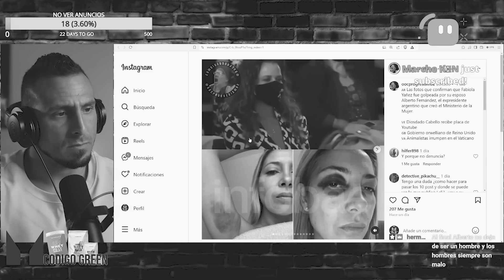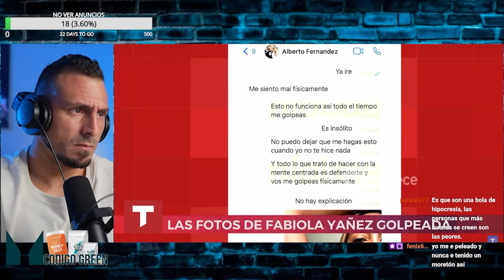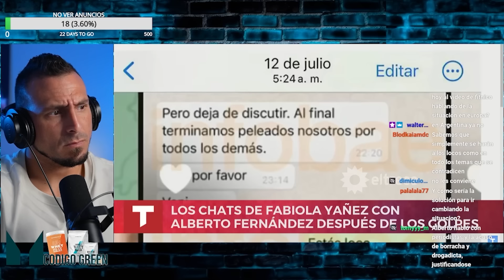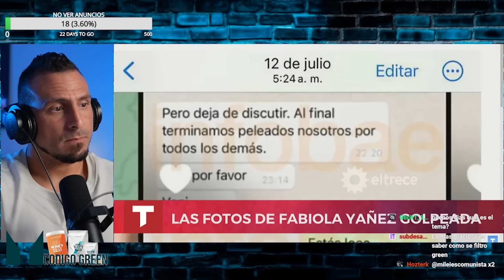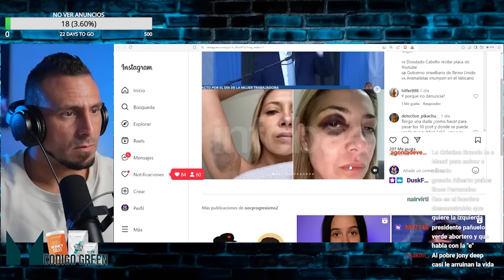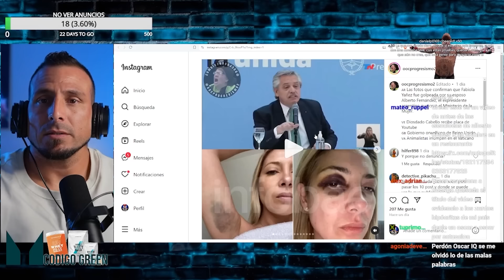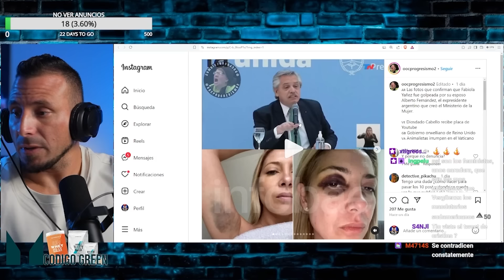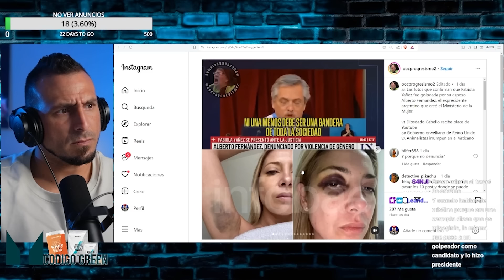EX PRIMERA DAMA ACUSA a ALBERTO FERNÁNDEZ de LO MÁS COBARDE QUE PUEDE HACER UN HOMBRE